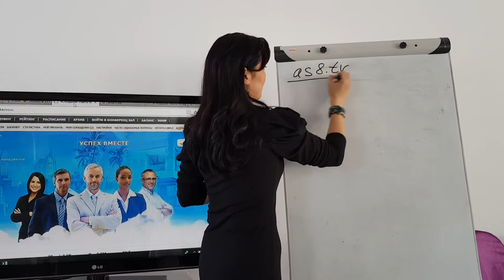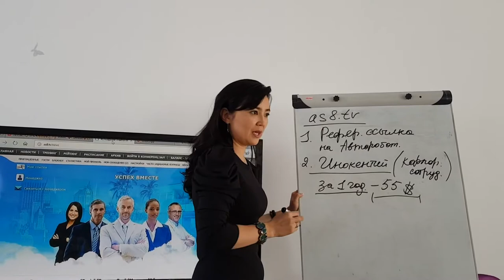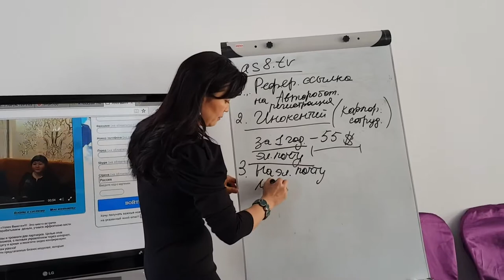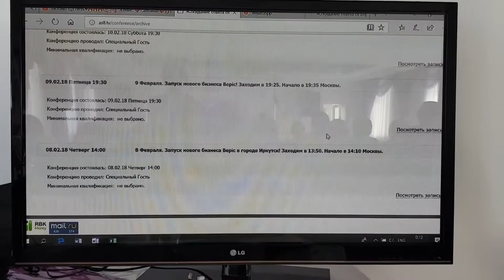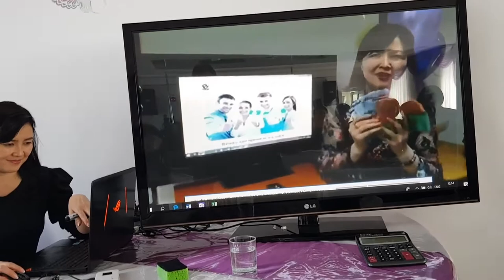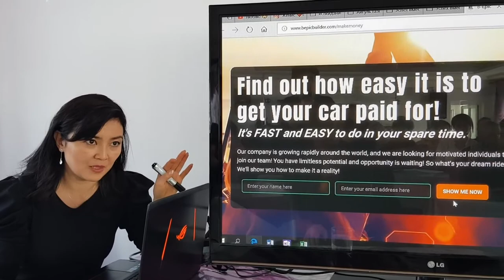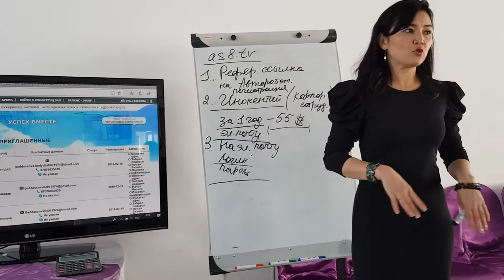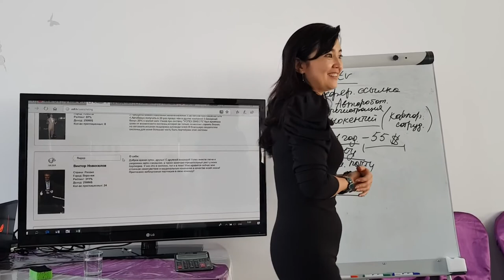Bepic Что такое Авторобот Академия Успех Вместе, Портал и зачем он нужен؟